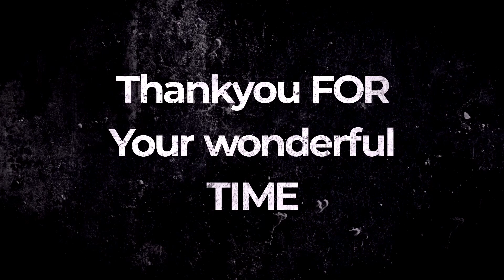Crocodile Vlog- Kashara Chitwan। गोही संरक्षण छेत्र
सबै मा नमस्कार म राजु थापा।
यस च्यानल को संचालक ।
सबै जना आराम हुनुहुन्छ होला
आर्को एक नयाँ भिडीयो मा स्वागत छ ।
Hi n namaste everyone
It's me RAJU THAPA
Hope all of you are doing so well ☺️🙏

l/UC4O5vX4hU8uX5FS0OvT_5Sg
In this particular video we tried to cover crocodile reproduction area of Chitwan National Park.
MUSIC
Please
Hit
L I K
Do
And
Stay safe
Stay happy
JAY-NEPAL
जय नेपाल